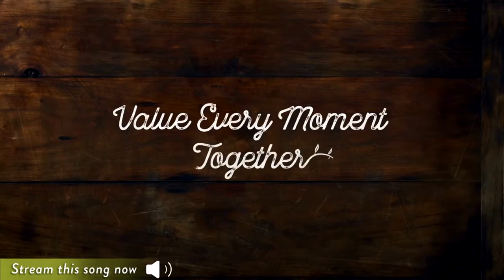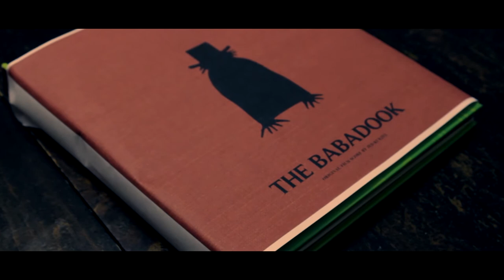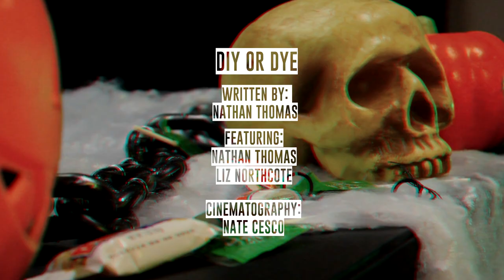The Coseri Halloween Special | CoScary 2018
The First ever CoScary Halloween Special!

Sketches and Timestamps:

Olive Garden Apocalypse: 0:24
Incel Vampires 5:39
The Babadook House 8:09
DIY or DYE 11:46